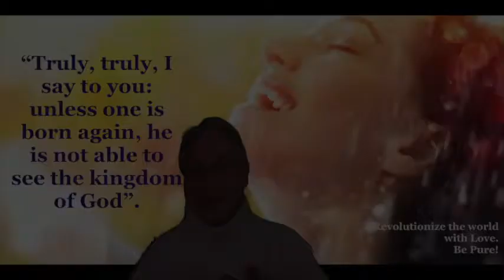Born again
Solemnity of the Baptism of Our Lord.

Dear friends, today the Feast of the Baptism of Jesus, reminds us of our baptism. You will be clothed with power from on high, said Jesus to his disciples before ascending into heaven. And at Pentecost the mystery is realized: The disciples, and with them all Christians of all centuries, become the Temple of the Holy Spirit. The Christian with baptism does not become a kind of super man, nor is he endowed with special superpowers ... It is far more than this:  He is son of God!